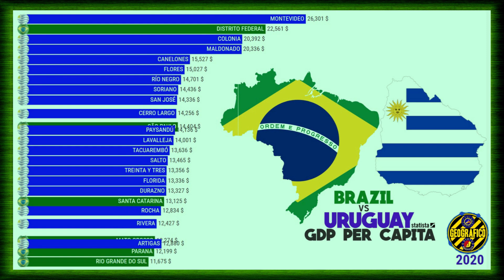BRAZIL vs URUGUAY | GDP PER CAPITA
0:00 - Brazil vs Argentina
0:51 - Brazil vs Chile
1:34 - Brazil vs Uruguay
3:11 - Brazil vs Venezuela